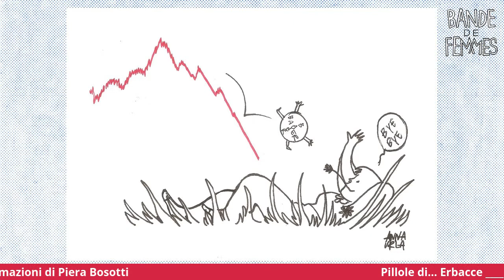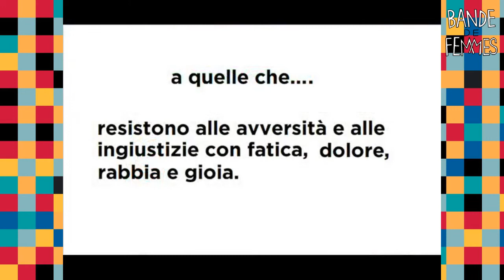Pillole di ERBACCE Viola Lo Moro incontra Laura Marzi e le animazioni di Piera Bosotti